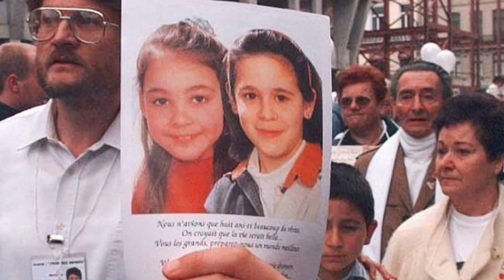Marc Dutroux-Español El MONSTRUO de Belgica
Durante la inspección policial que las autoridades llevaron a cabo en su casa Lo peor es que ni siquiera llegaron a sospechar que aquel hombre en ese momento tenía en su sótano a dos niñas de 8 años a las que había secuestrado. Reconocido en su tiempo como el enemigo público número uno de Bélgica, Marc Dutroux . En este vídeo te voy a hablar sobre las atrocidades por las que aún hoy en día sigue tras las rejas y sin opcion a salir algun dia. Español